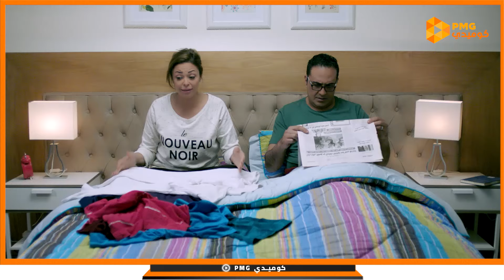ج1 | بطولة : داليا_البحيري - سمير_غانم - خالد_سرحان حلقة 6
حلقات منفصلة متصلة حول صحافية تعمل بنفس الجريدة التي يعمل بها زوجها، وينشأ بينهما صراع فكري بسبب مواقفهما الحياتية المختلفة والاختلافات بين طبيعة الرجل وطبيعة المرأة، ويوضح المسلسل شكل العلاقة بين الزوجين فى حياتهما الخاصة وفى حياتهما العملية، كاشفًا في السياق العديد من السلوكيات الخاصة بالرجل الشرقي